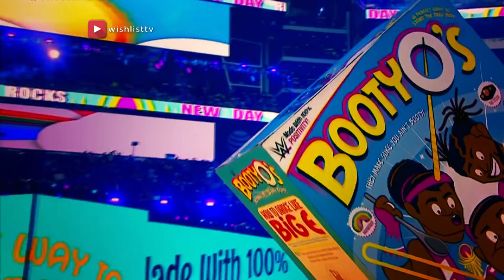Meeting John Cena | Wishlist S1 | Astro SuperSport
A throwback to Season 1 of Wishlist when the Dream Team of Reem Shahwa and Mark O'dea brought 2 Malaysians to experience Wrestlemania in the US.